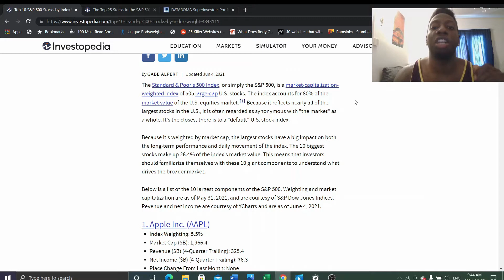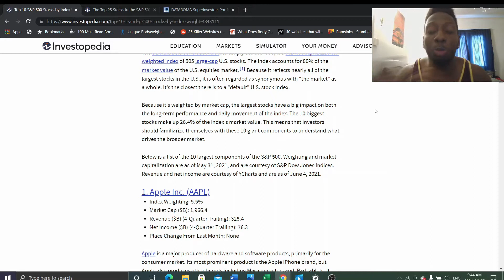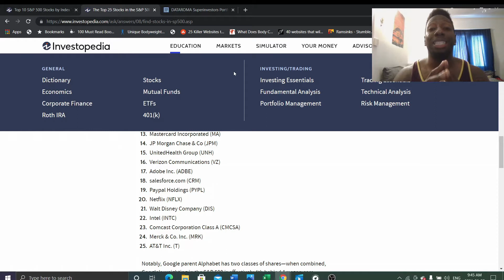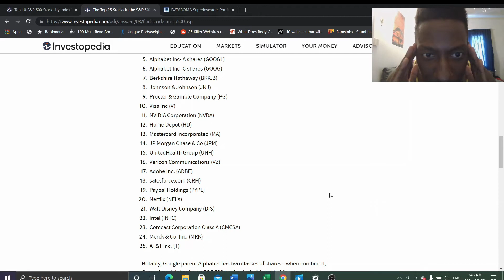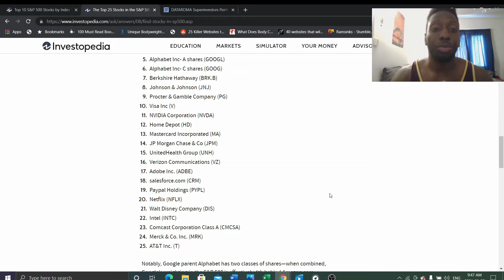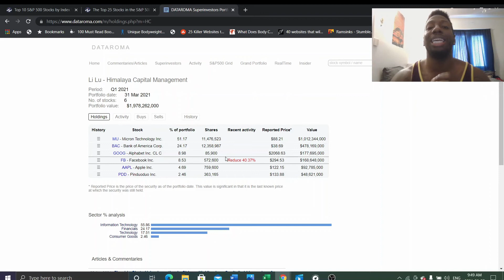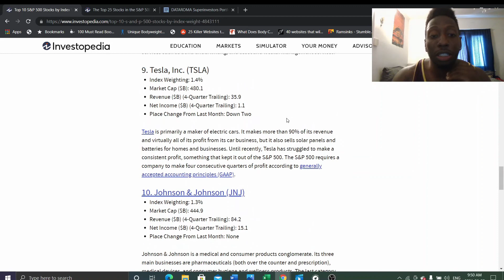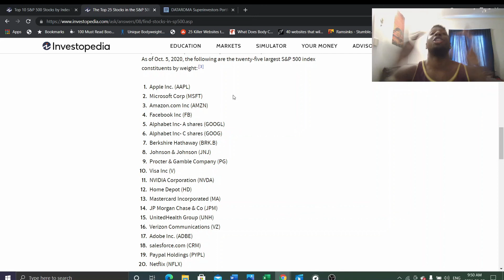New S&P 500 Strategy? Beat The Market With More Upside? (Li lu, Mohnish Pabrai)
In this video, I talk about the potential for beating the market when we focus on investing in 4 of the top 10 stocks that influence the S&P 500 like Apple, Google, Tesla, and Facebook. When the market provides big returns it gets dragged down by the rest of the market stocks but we want more of the upside of the S&P 500 which can be done if we invest in 4 of the top stocks when the markets crashes down to better prices.